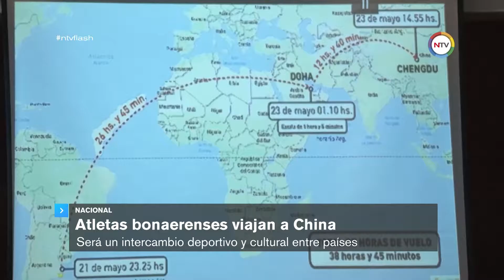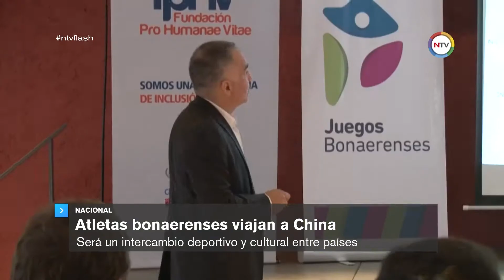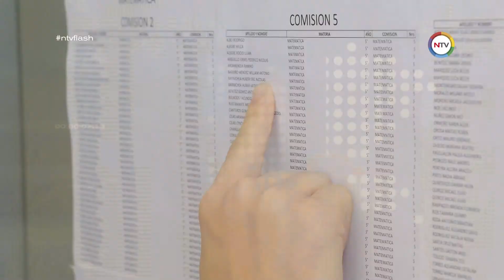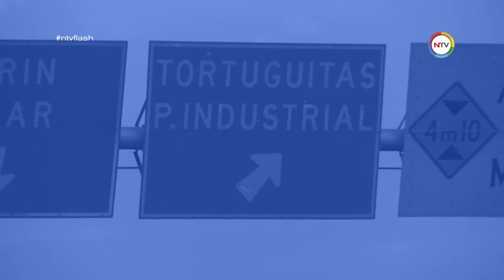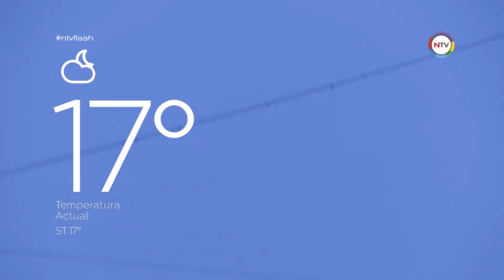NTV Flash | 24 de mayo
NTV Flash

Contenido:

NACIONAL
Atletas bonaerenses viajan a China
Será un intercambio deportivo y cultural entre países

MALVINAS ARGENTINAS
Fines Coa, comisiones asignadas
 Ya están publicados los días, horarios, lugar de cursada y docentes de cada comisión.

PILAR
Arrancó la Feria del Libro en Pilar

ESCOBAR
Festejos del 25 de Mayo
Los preparativos incluyen ferias gastronómicas y shows musicales